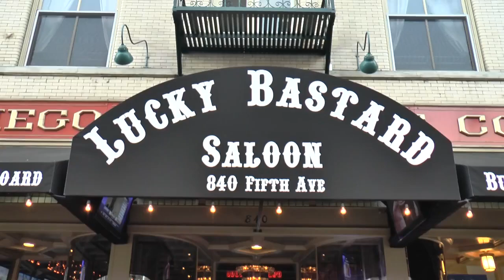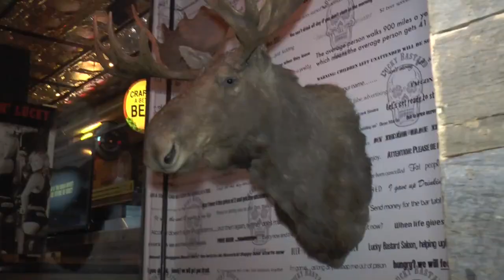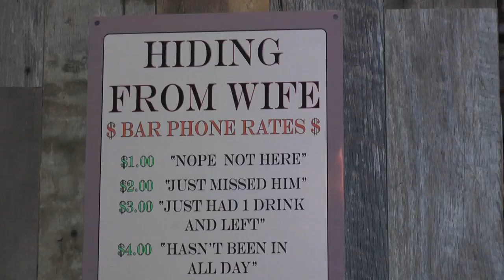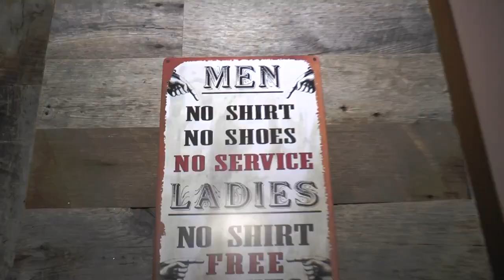Lucky Bastard Saloon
We had the opportunity to spend a Friday night with the gorgeous owner of Lucky Bastard Saloon Nicole Dahm Kelly. Keeping true to her midwest roots, Nicole created a fun 10,000 square foot biker themed sports bar. From the chandelier made with 100 drained bottles of Jack Daniels, to the vintage 1940's Harley, the decor here is amazing. They have huge red booths to dine in and TV's on all the walls so you can watch any game that is on. The waitstaff wears chaps and there are saddles for stools at the bar.

The menu has Nicole's own personal recipes including the Lucky Bastard Burger with peanut butter, and an amazing warm chocolate cookie in an iron skillet with ice cream on top! We tried the burger, the cookie and 2 signature pizzas made from their stone pizza oven. We loved the pepperoni pizza with cream cheese and the wild mushroom pizza with bechamel and truffle oil! YUMMY! The drinks are also out of this world. We had Todd her awesome bartender mix us up the Sex on The Saddle made with Malibu Rum, Peach Schnapps, pineapple and cranberry juice. This is a shot or can be made as a cocktail. So delicious. We also had the Peach Flush and the Flamethrower made with Fireball Whisky!

 This is such a cool spot and we highly recommend you check them out. They are on 840 5th Avenue in the Gaslamp! Cheers!